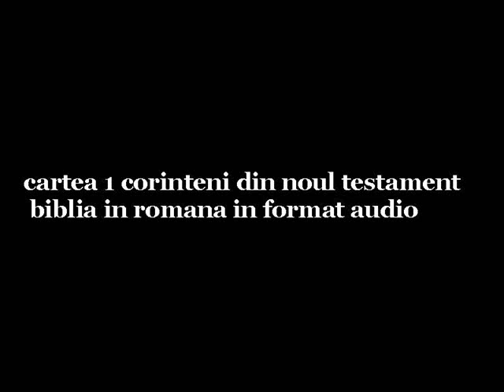1 Corinteni 14 NoulTestament LimbaRomana AudioMP3 BIBLIA46